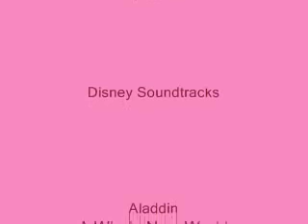Mei Lan on the Move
Atlanta Panda